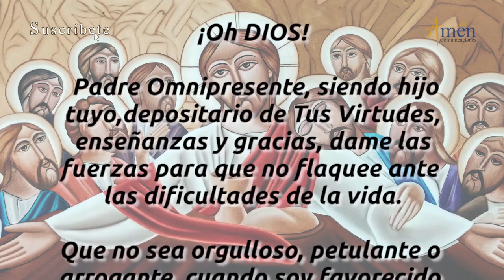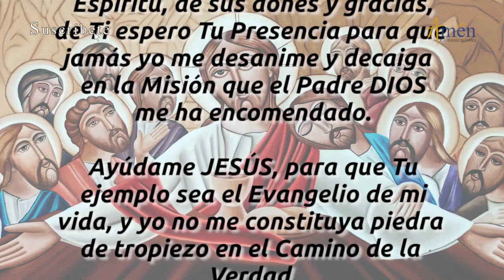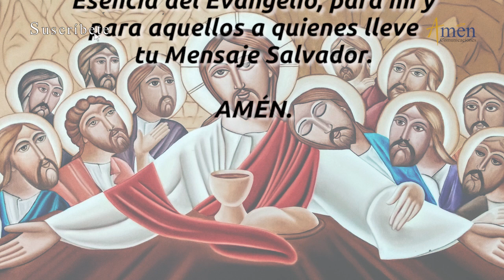Santo de Hoy 18 de Noviembre l Especial Basílicas San Pedro Y San Pablo l Padre Carlos Yepes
𝗘𝗡𝗖𝗨𝗘𝗡𝗧𝗥𝗔𝗡𝗢𝗦 𝗘𝗡